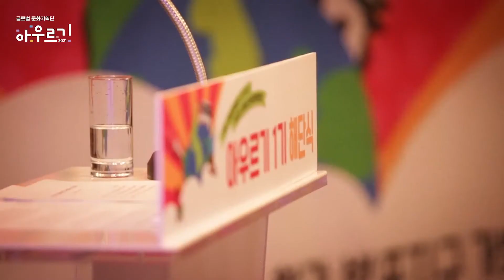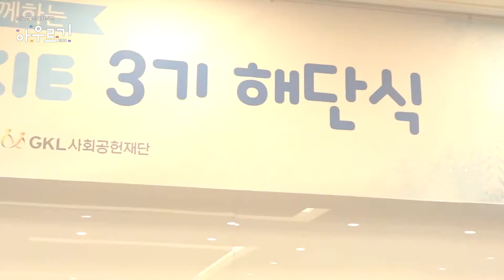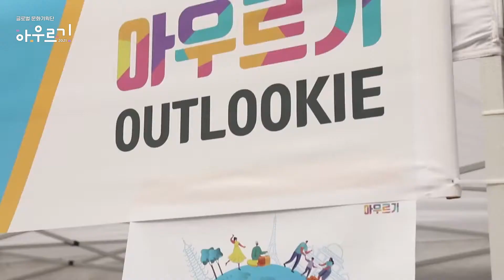글로벌 문화기획단 '아우르기 2021' 발대식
전 세계 12개국에서 온 단원들이 각기 오른손을 들고 선서문을 외쳤다. 문화체육관광부 국제문화교류 전담기관인 한국국제문화교류진흥원(원장 정길화, 이하 진흥원)이 지난 7일, 코로나19 방역 수칙을 준수한 가운데 노들섬 다목적홀 숲에서 개최한 ‘글로벌 문화기획단 '아우르기(Outlookie) 2021 발대식'을 개최했다.